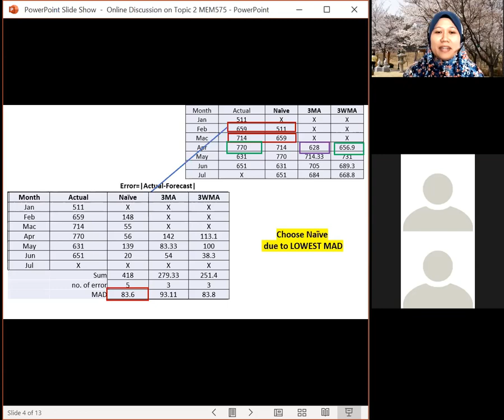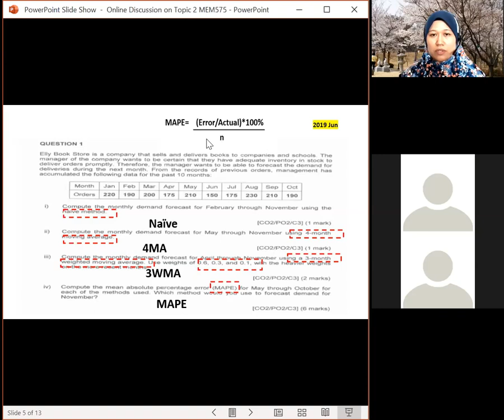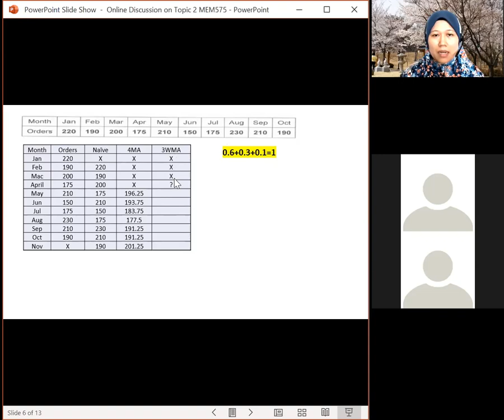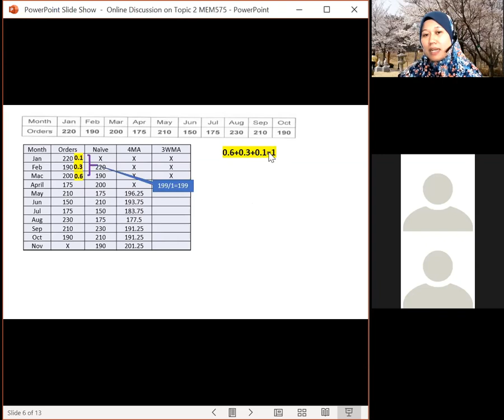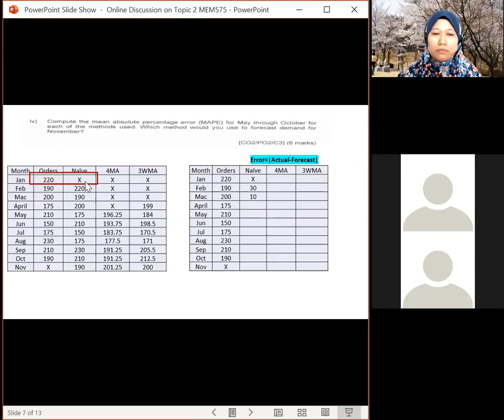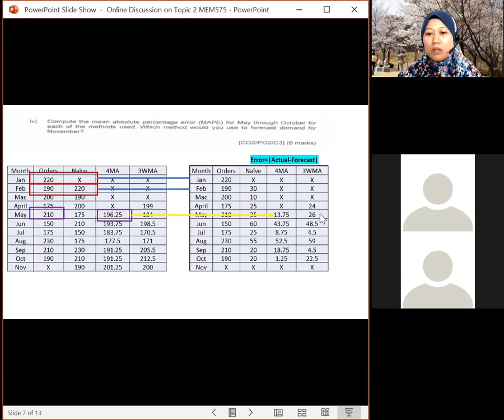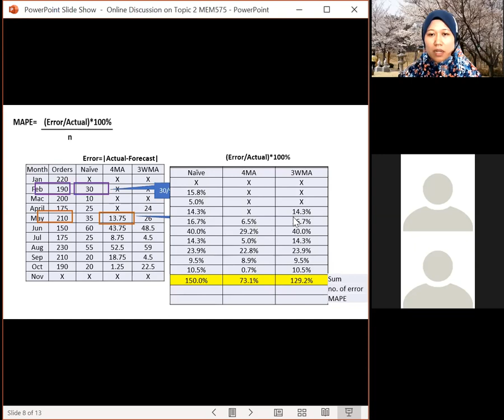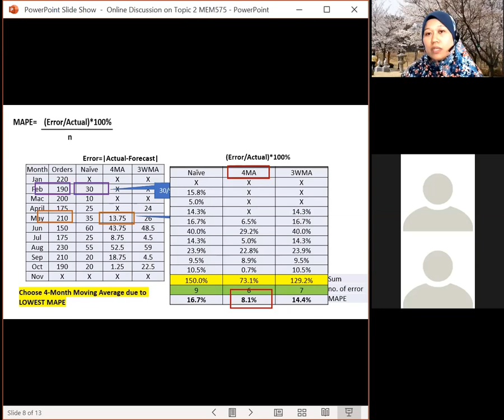MEM575 Chapter 2 Online Discussion Forecasting Final Jun 2019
Naive, MA, WMA
MAD